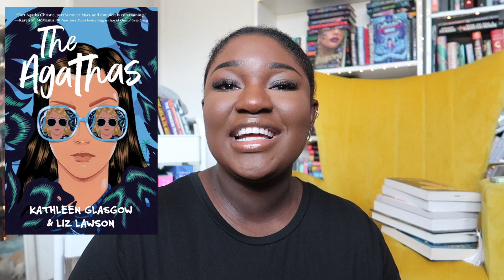📚 ✨Books I Read In March ✨📚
Hey everyone! March was a FANTASTIC reading month! Im still behind on my goal but I read 12 books! I know I said 13 in the video but my bad! I hope you guys find some new books that you will pick up! Let me know if you do!

📚 MAVERICK COMICS
Nightmare in Savannah
Needle & Thread
World Class
Code: KAM10

Code: GLAMXKAM for $10 off your order!

SONG (ending)
♪ Balloon (Prod. by Lukrembo)

*This video is not sponsored in any form, all opinions are my own